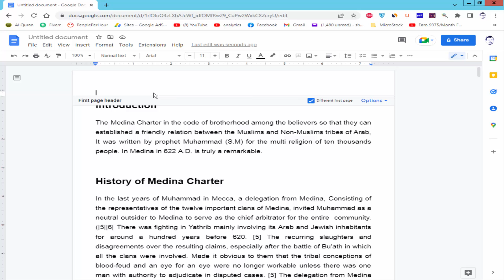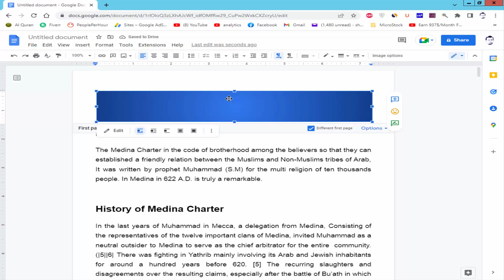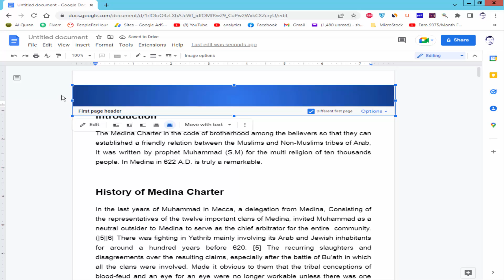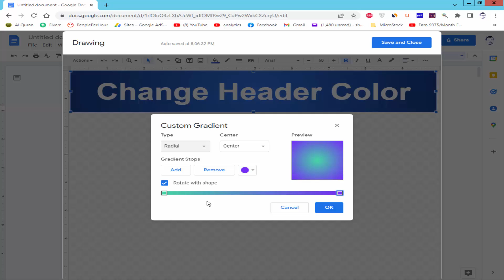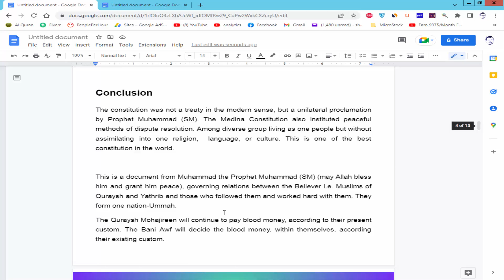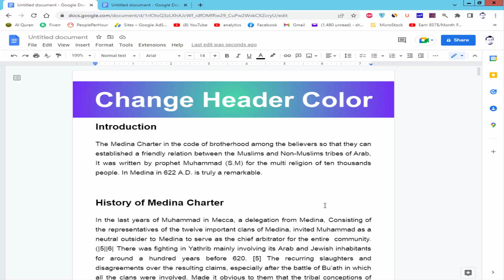How to add or change header background color in google docs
Assalamu Walaikum,
In this video, I will show you, How to add or change the header background color in google docs.